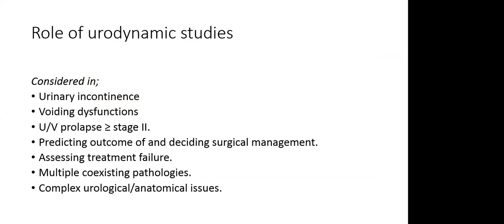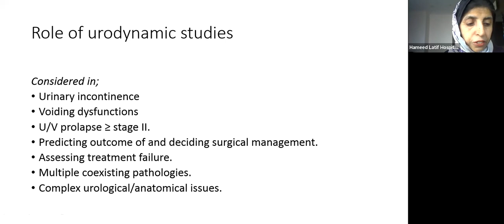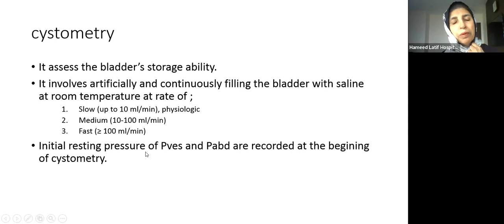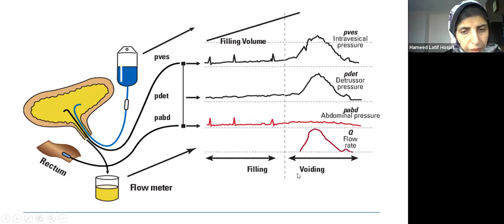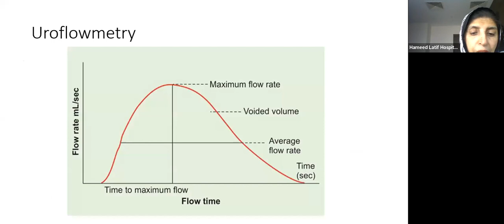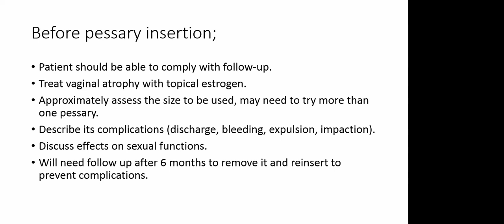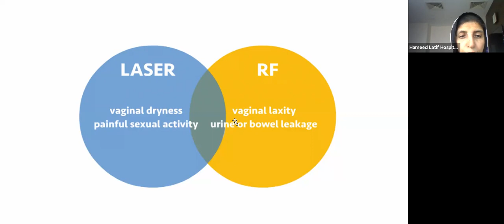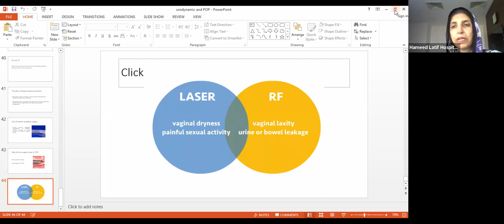UV Prolapse | Lecture by Prof. Shehnaz Koser